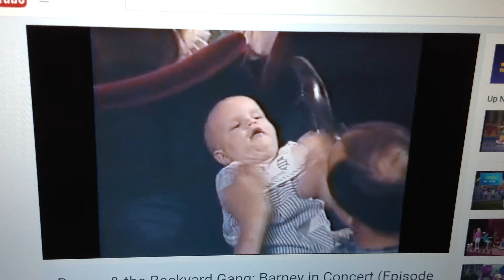Barney & The BYG theme song Barney In Concert version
Taken from Barney In Concert